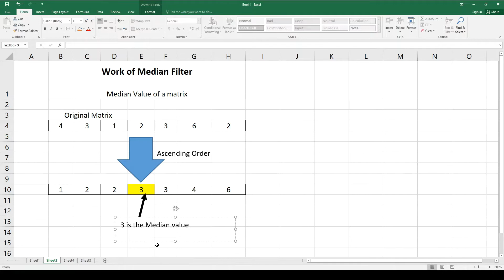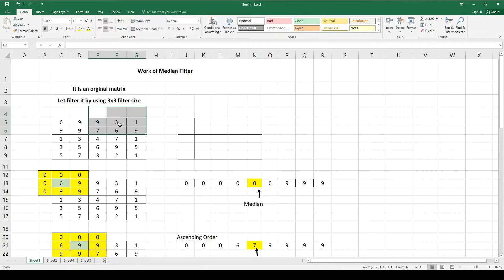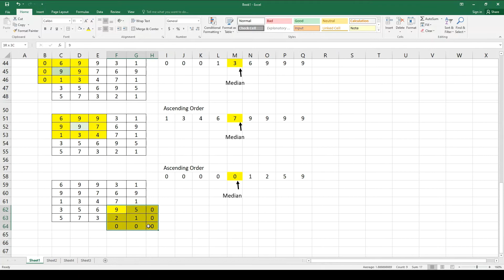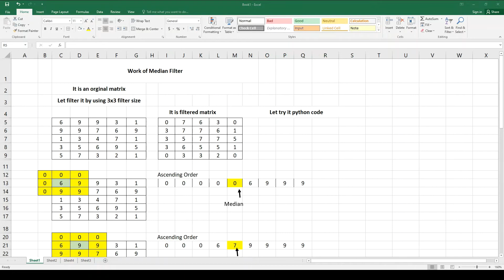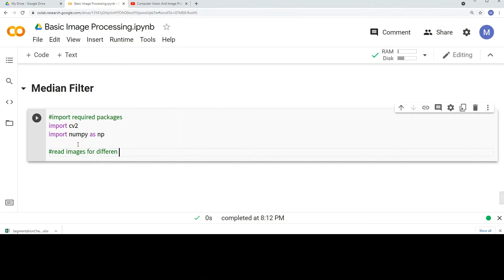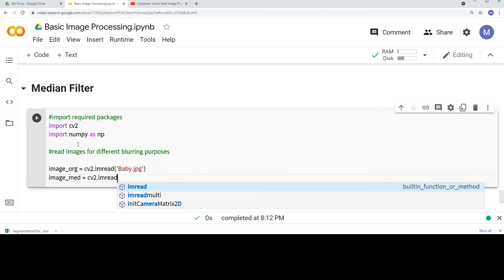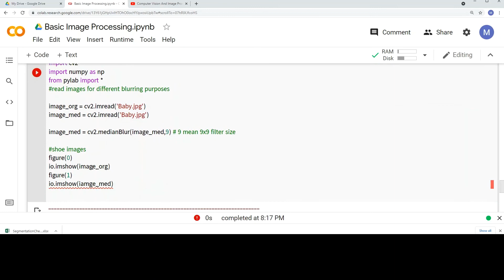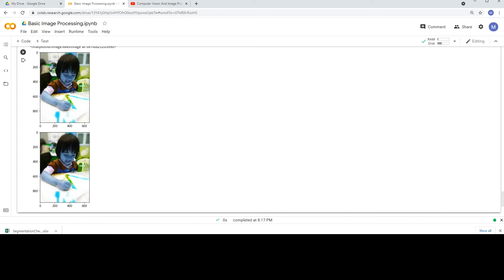Basic Image Processing Using Python Tutorial 8 ( Work of Median Filter )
In this tutorial, it is show how median filter works.

The median filter is one of the most basic image-smoothing filters.

To smooth an image using the median filter, we look at the first 3 × 3 matrix, find the median of that matrix, then remove the central value by that median. Next, we move one step to the right and repeat this process until all the pixels have been covered.

cv2.medianBlur is the function used to achieve median blur. It has two parameters:
1. The image we want to smooth
2. The kernel size, which should be odd. Thus, a value of 9 means a 9 × 9 matrix.